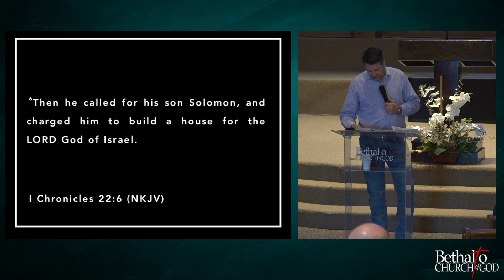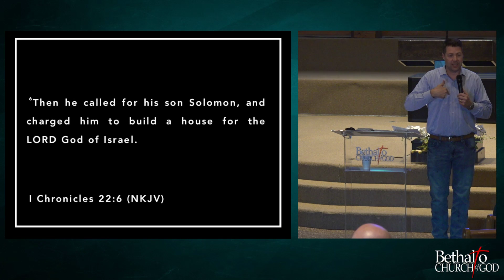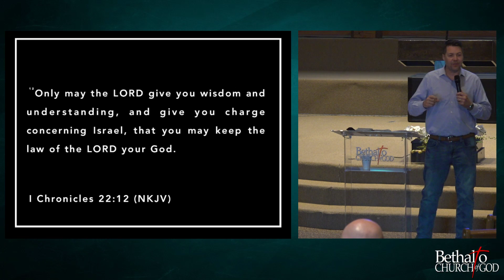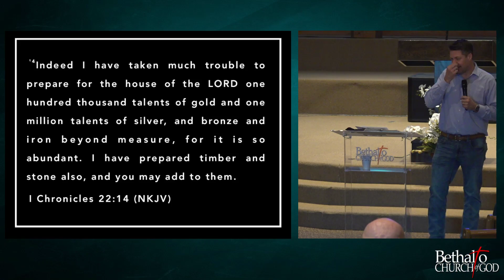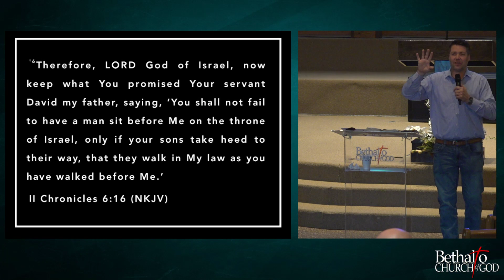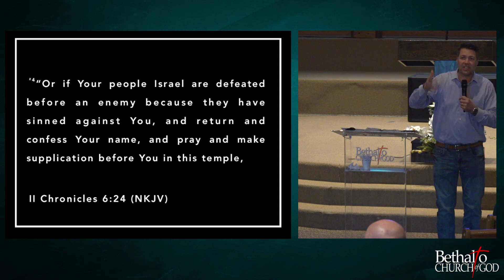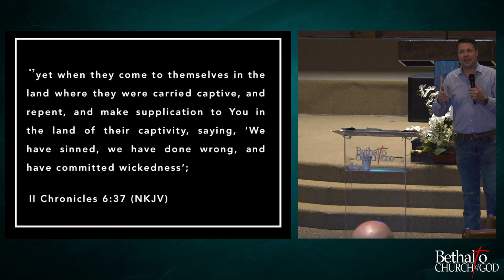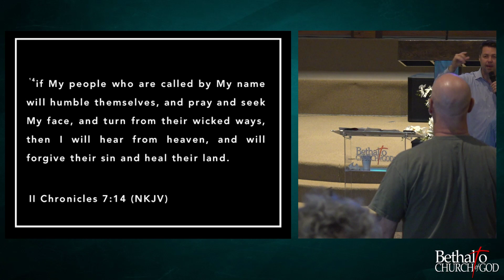"Your Son Will Build It" 06/16/2021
Life University with Elder Blake Schuette
"Your Son Will Build It"